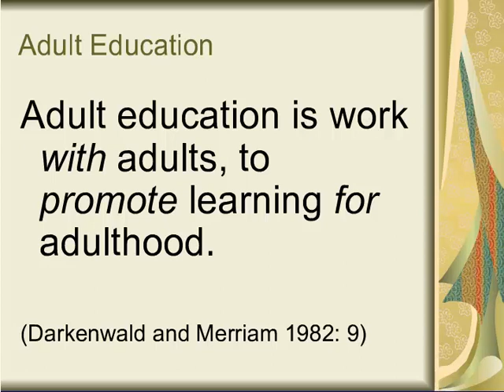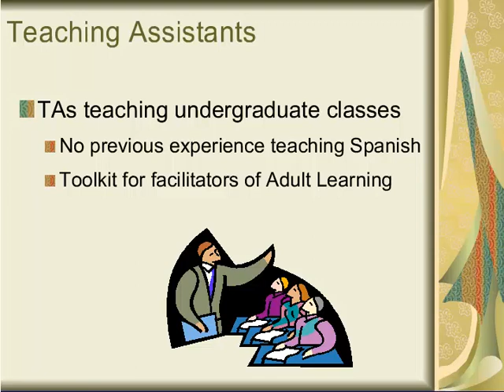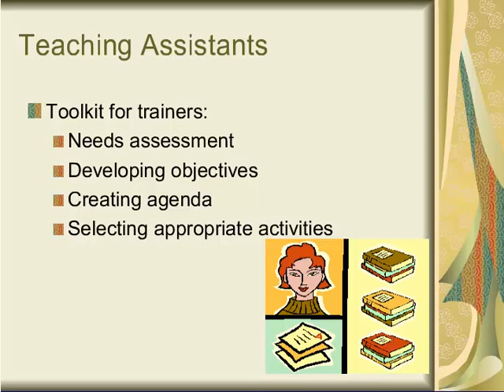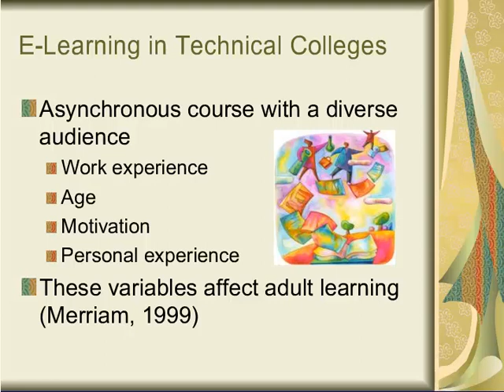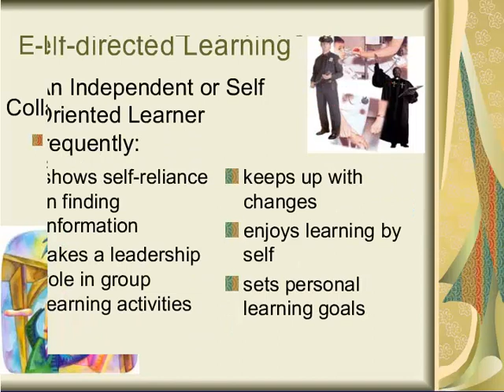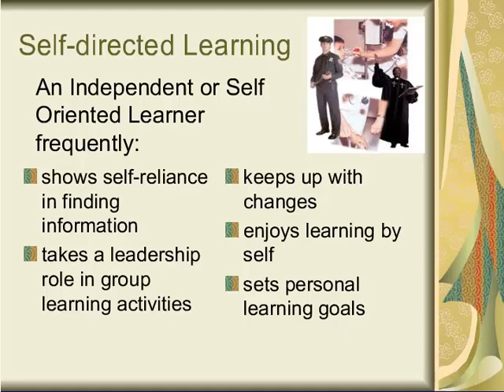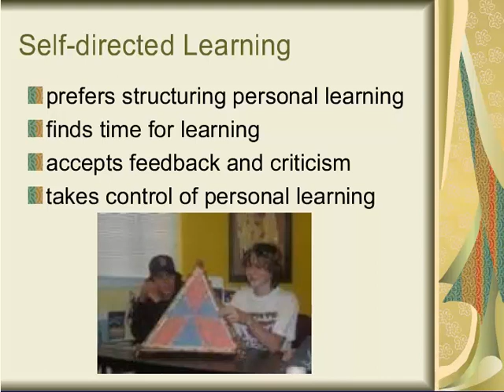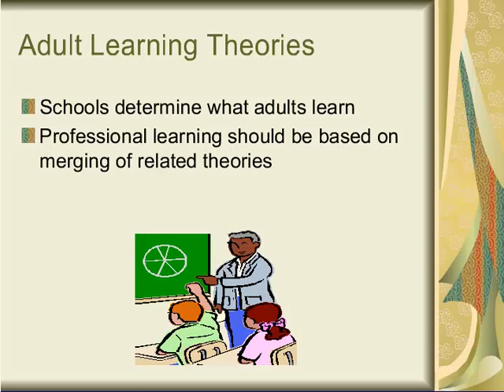EPLTT - Adult Learning presentation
In this narrated PowerPoint presentation, we have explored the theory of the Adult Learning environment by including examples of teaching assistants, e-learning in technical colleges, and self-directed learning. Click here for a paraphrased script of the narration María del Puig Andrés, Jennifer Buoy, Margaret Daigle-Riley, and Mervine S. Jordan (2005).